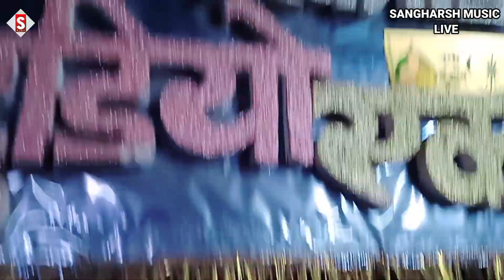pk_pankaj | प्यार कइले बानी ब्रांड चमरान से | manisha_mahi Pyar Kaile Bani Brand Chamaran Se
Song - प्यार कइले बानी ब्रांड चमरान से
Album - प्यार कइले बानी ब्रांड चमरान से
Singer - Pk Pankaj & Manisha Mahi
Lyrics - Raju Rao
 ♪ ♪ Gaana –
 ♪ Wynk –
 ♪ Amazon Music –
♪ Resso –
♪ YT Music -
♪ Hungama –
Comments
Shere